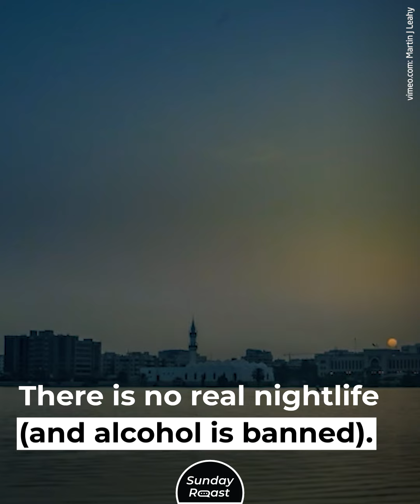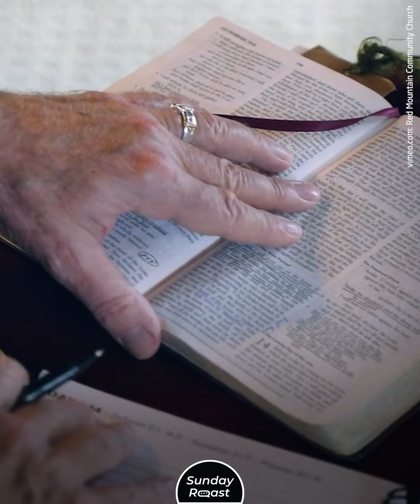12 Reasons to Never Move to Saudi Arabia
It’s impossible to fit in Saudi Arabia, and it’s not that lucrative, either.